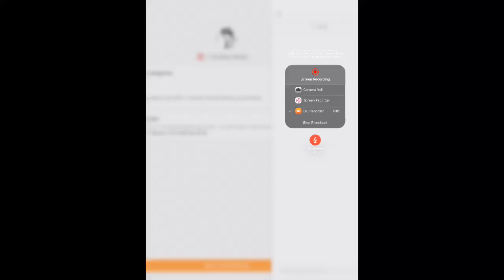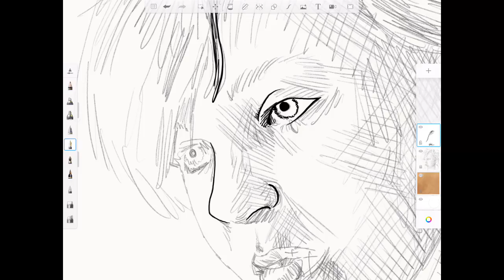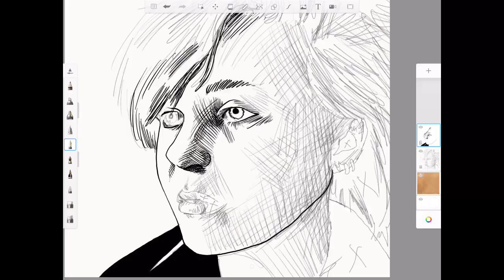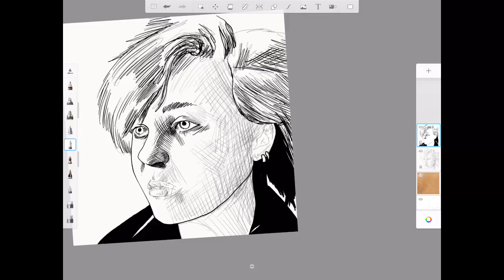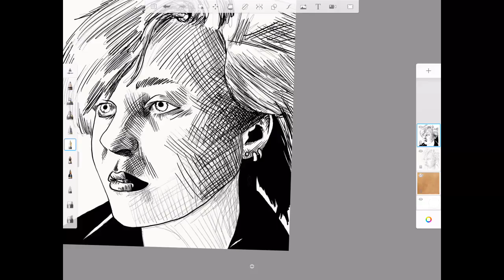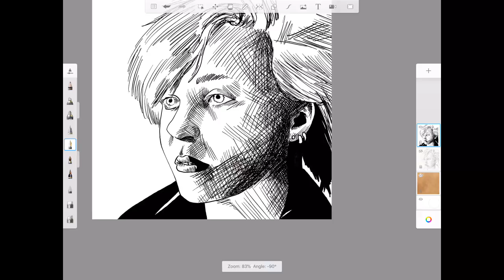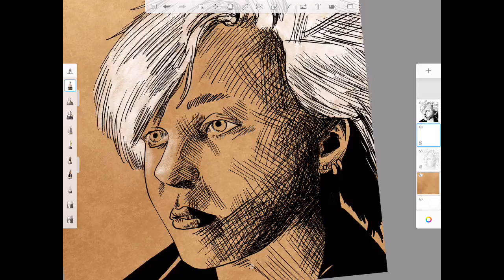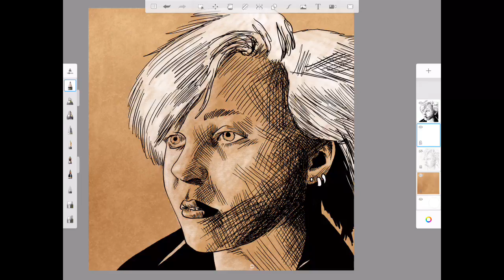Morning Warm-Up with J. Andrew World inking Lorna Doom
This week, Lorna Doom of the Germs passed away. To honor her memory I’m doing a quick portrait. What’s your favorite Germs song or album?

Watch me have a total brain fart and say the Cramps instead of the Germs. My apologies, I am not awake when I started this.

Music from Burial Grid.